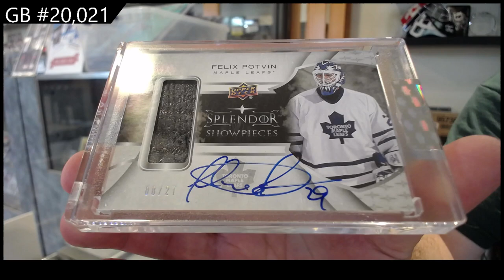2017-18 Upper Deck Splendor Hockey Box Break - C&C GB #20,021